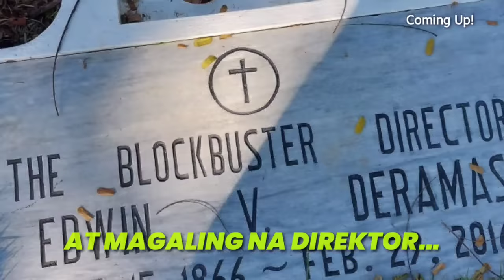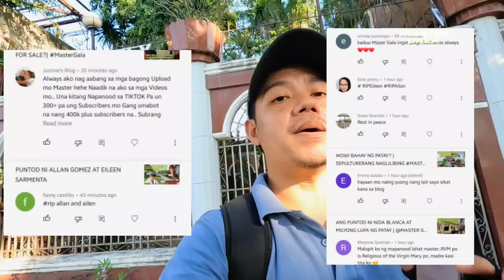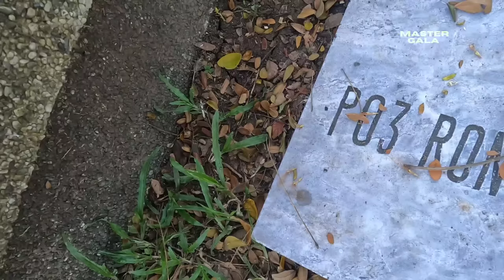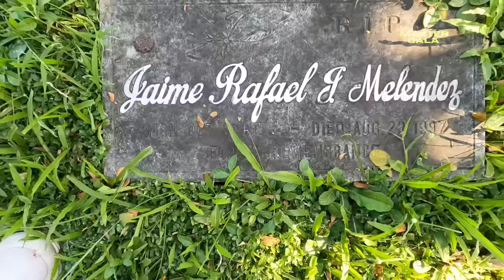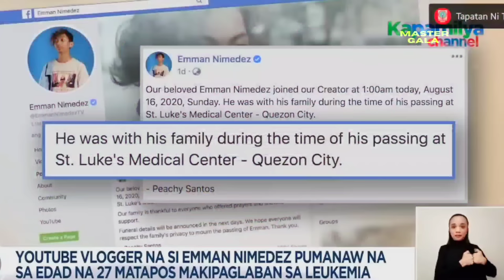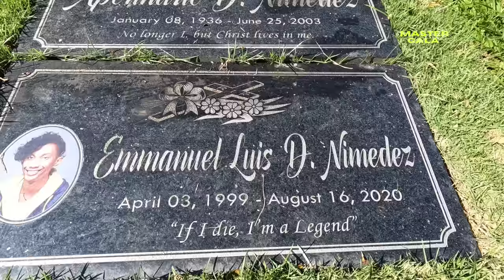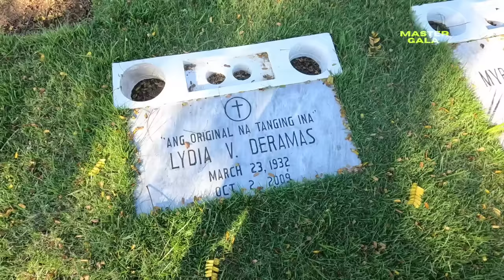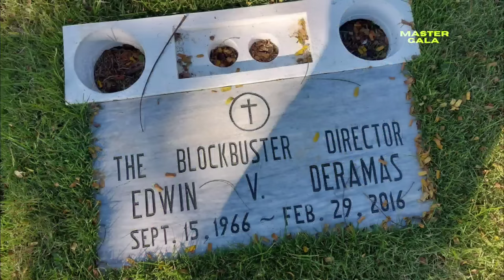Puntod Ni Emman Nimedez, Wen Deramas At Jimi Melendez Tour